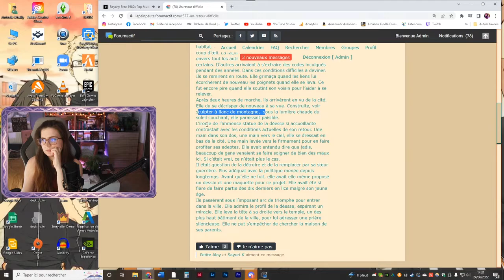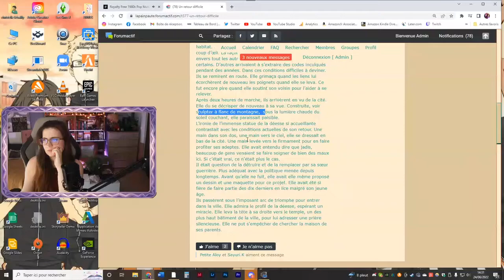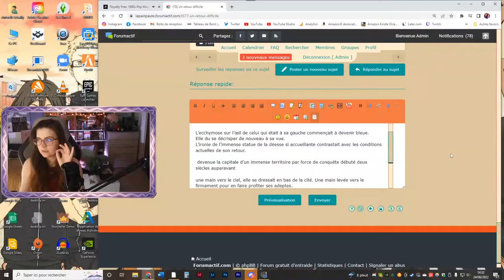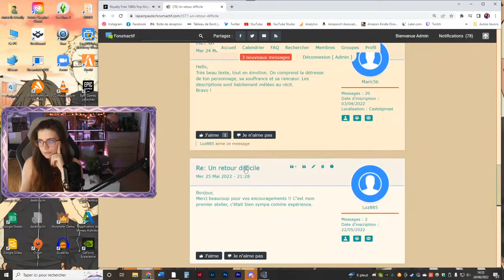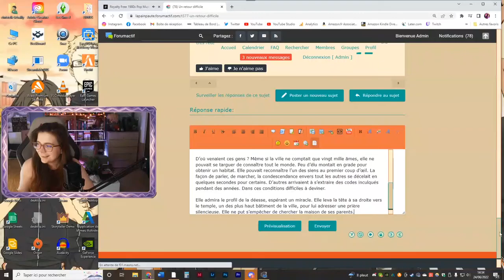Bêta lecture des textes de l'atelier d'écriture what youtube 4